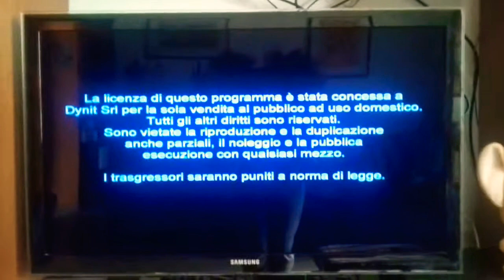Warning screens HachetteVideo Dynit Line Communications Logo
Mila e Shiro Due Cuori Nella Pallavolo Volume 3 2015 DVD